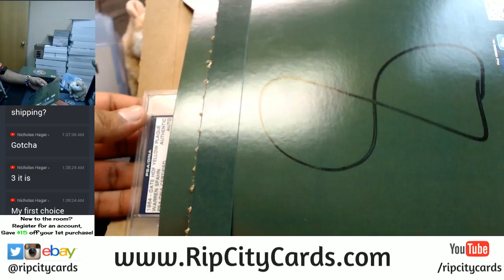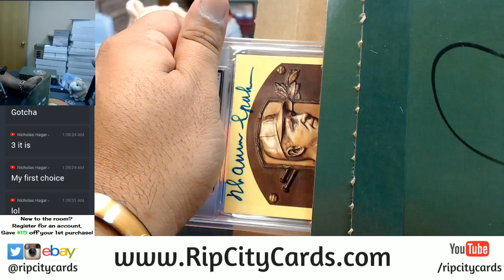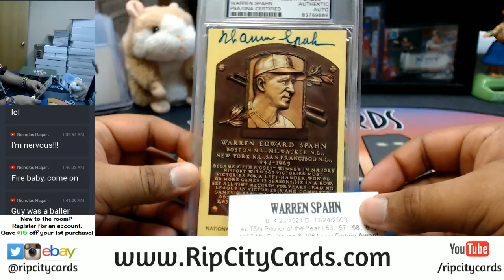2017 Tristar Odyssey Baseball Personal RCC 12062017